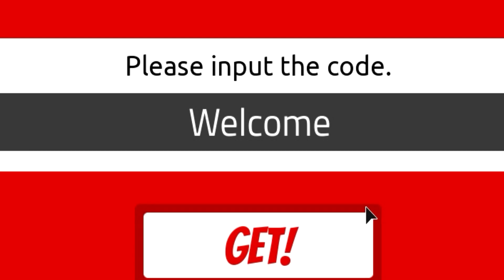🐲 CÓDIGOS MY DRAGON TYCOON ROBLOX 🐲 CÓDIGOS ROBLOX GRATIS 🐲 ALL CODES WORKING MY DRAGON TYCOON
🐲🐲 MY DRAGON TYCOON 🐲🐲

Hoy os traigo "los códigos" que están actualmente operativos para este juego de Roblox, espero que os sirva de utilidad, si es así, suscribiros, dejar un like, compartir y nos vemos en el próximo vídeo, aaaaaaaaaaaaaaadios